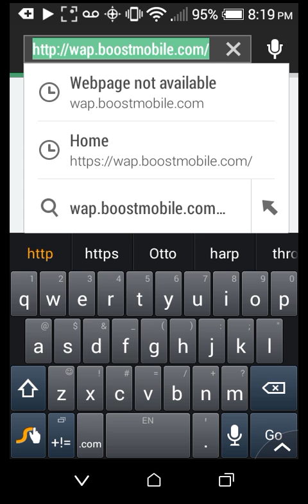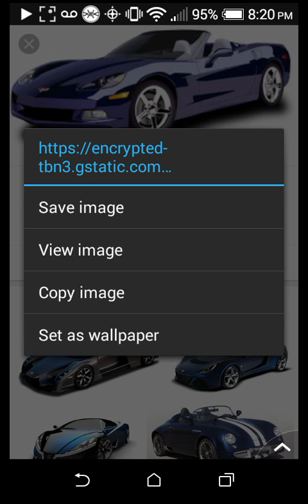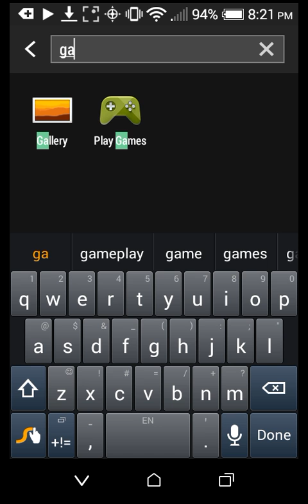How to save pictures from google to your Gallery (Works on android and I is)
Peace off